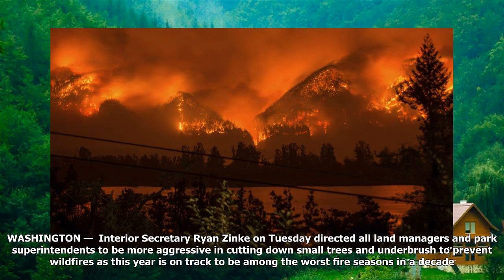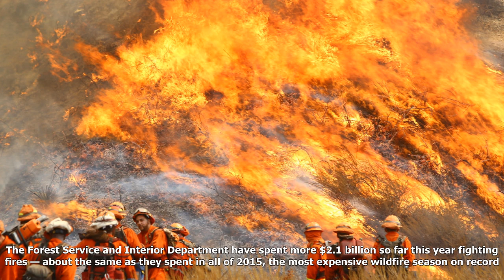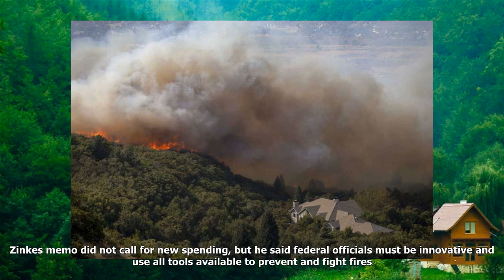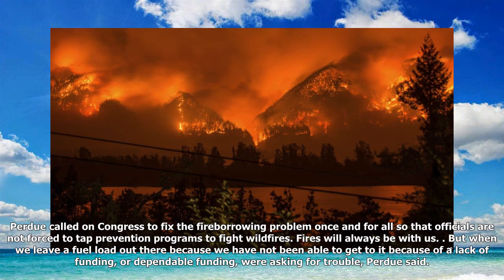Zinke directs more aggressive approach to prevent us wildfires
WASHINGTON —  Interior Secretary Ryan Zinke on Tuesday directed all land managers and park superintendents to be more aggressive in cutting down small trees and underbrush to prevent wildfires as this...